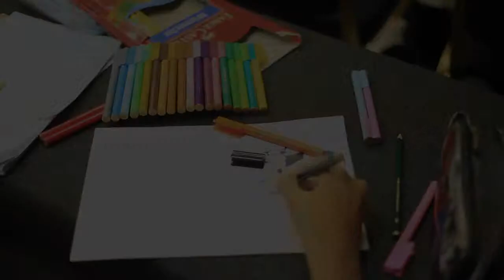Workshop dan Lokakarya Infografis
Festival Iklim - Day 4 - Side Event - Workshop  dan Lokakarya Infografis